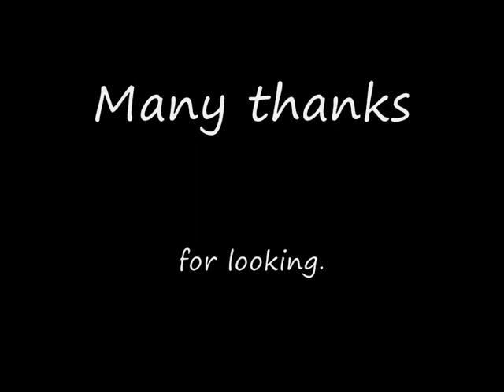Beautiful Brass Imperial Mantel Clock For Sale On eBay UK.